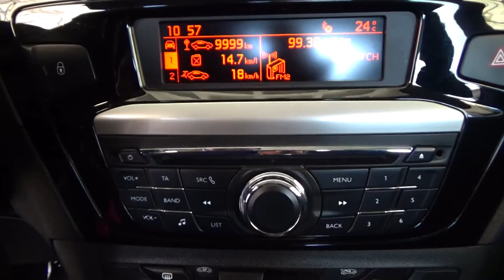Peugeot / 301 / 2017 - 5667